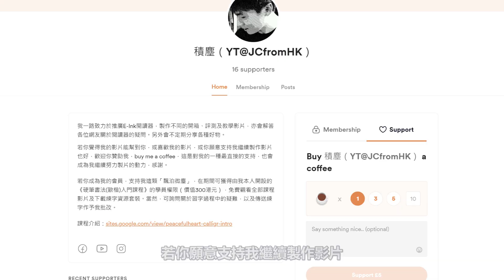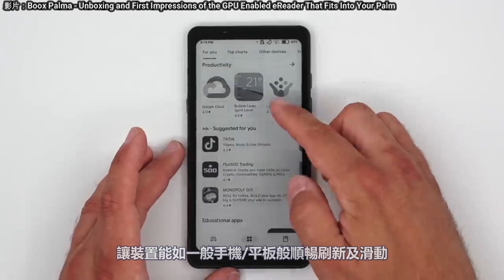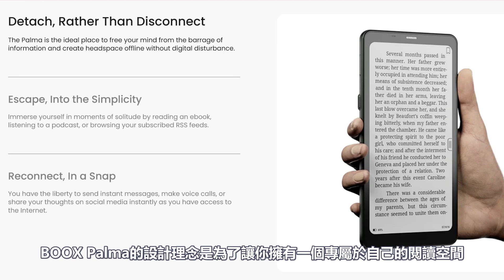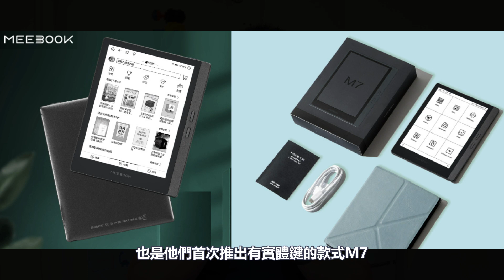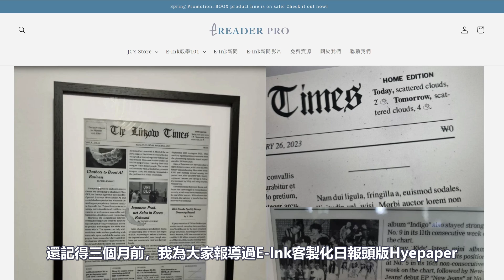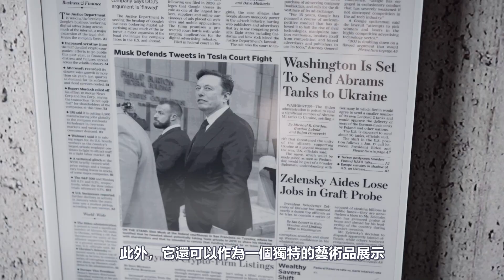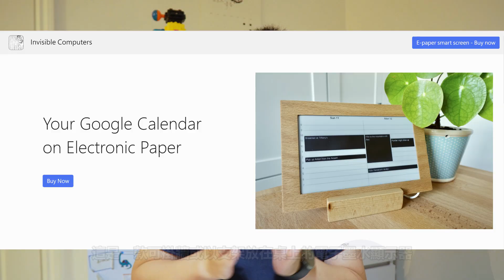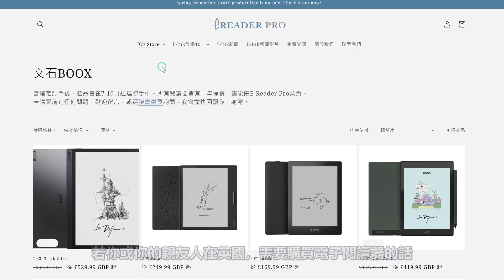文石Boox新探索，手機小大的Boox Palma、搭載實體鍵的Meebook M7登場、新聞頭版顯示器Project E-Ink【E-INK WEEKLY 23年7月#019】（w/ENG SUB）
過去兩週精選E-Ink新聞如下：
00:46 E-Ink新品：Boox Palma──文石的新探索，手機大小的Tab系閱讀器
03:51 E-Ink新品：皓擎科技Meebook全新推出6.8吋M7，首次搭載實體鍵
06:48 E-Ink新品：Project E-Ink──讓你每天看到最新報紙頭版
09:13 E-Ink新品：Invisible Calendar──在電子紙上顯示你的Google日曆

Selected E-Ink news from the past two week are as follows:
1. New E-Ink Products: Boox Palma──Onyx Boox's new exploration, a mobile phone-sized Tab e-reader
2. New E-Ink Products: Haoqing Technology Meebook launched a new 6.8-inch M7, equipped with physical keys for the first time
3. New E-Ink Products: Project E-Ink──Let you see the front page of the latest newspaper every day
4. New E-Ink Products: Invisible Calendar──Display your Google Calendar on electronic paper

若你或你的親友人在英國，需要購買電子閱讀器及相關配件的話，不妨去我經營的網店逛逛：